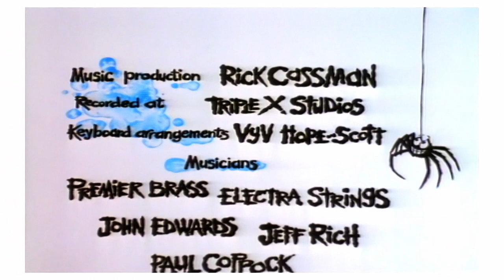Spider! Episode 13 | True Friend | SPIDER IN THE BATH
FULL EPISODE The Boy and Spider have been through so much together! Episode 13 highlights their deep friendship for each other, which is not without its problems.

Buy the Spider! DVD HERE! Great for a birthday or Christmas gift to those who remember the show from when it was first broadcast, to younger children discovering the joys of 'Spider!' for the first time!

Bogglesox TV is a one-stop-shop for Early Learning, Stories & Songs. Classic shows and original brands. Watch and Learn!